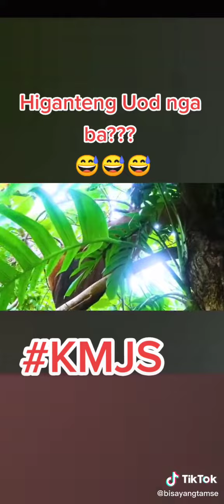PART 2:: HIGANTING OOD SA PROBINSYA NG MASBATE KOMPERMADO | BoordsTv Vlog |BoordsTv Vlogs